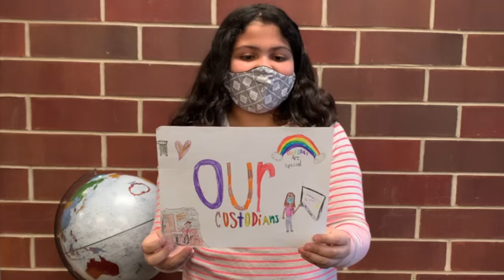Prairie View Thank You